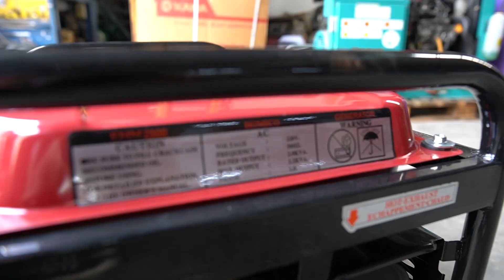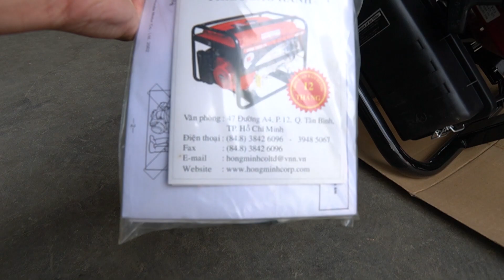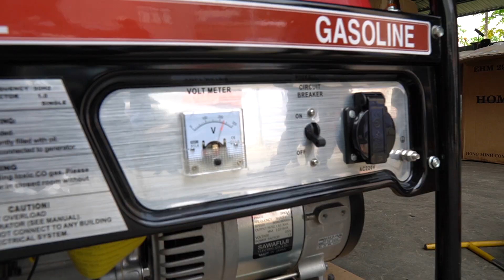Máy Phát Điện Honda EHM2900 DL ( Củ Phát Nhật Sawafuji ) Test Tải Gửi Khách